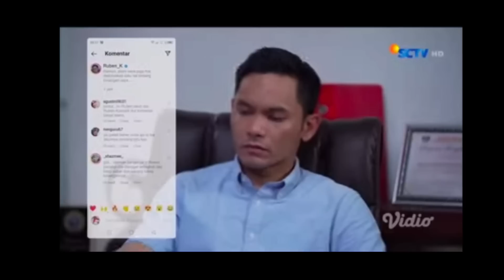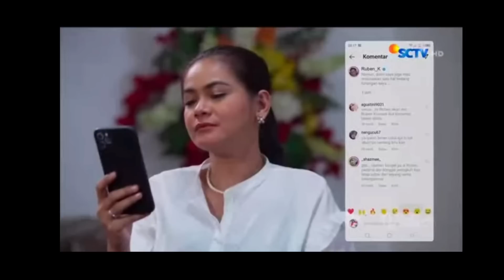CINTA SETELAH CINTA SCTV HARI INI 31 JANUARI 2023_FULL EPISODE